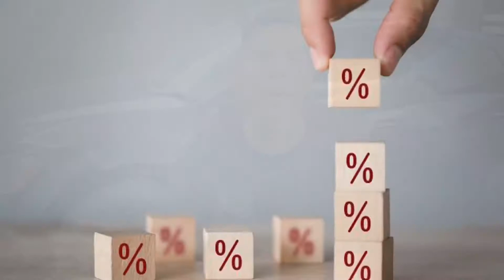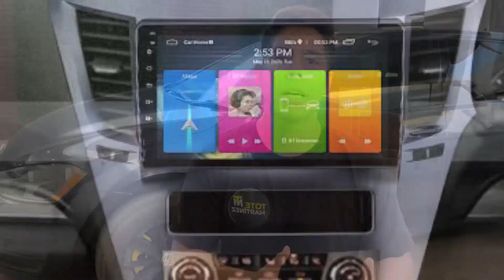Autos NUEVOS vs USADOS | Cual es mejor? | Tote Martínez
Qué onda palomilla aquí les dejo un pequeño video de las ventajas y desventajas de los autos nuevos y usados/seminuevos, esperando el video sea de su ayuda y de su agrado y les sirva para tomar alguna decisión, ya saben cualquier duda o comentario son bienvenidos